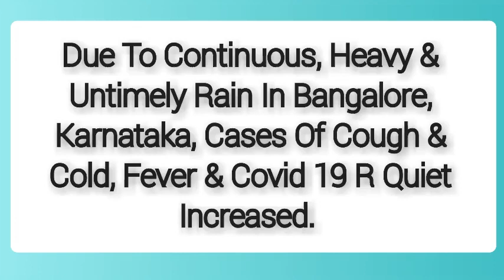Untimely Rain In Bangalore Has Increased Common Cold & Covid 19 Cases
Through This Video Coverage, Untimely & Continuous Rainfall In Bangalore, Karnataka  Have Infected Bangaloreans In Shriram Mahadeva Residential Building Complex With Common Cold & Covid 19 But Proper Diagnosis & Medication Lead Mahadevitis To Be Recovered Gradually.